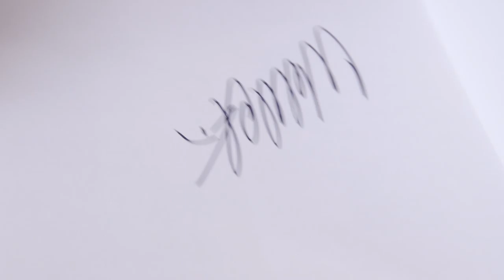Introducing Williamson x Wendel!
We're partnering with Wendel Clark and kicking things off with a great giveaway! We are giving away a 30-minute virtual hangout with Wendel Clark!

TO ENTER:

You must be following one of:
@williamsonchrysleruxbridge @williamsonchryslerlindsay @williamsonuxbridge on instagram

and tag us in a photo of you dropping a donation to the toy drive off at any one of our locations before December 16th!

Good Luck!

*Toys must be new and unwrapped!